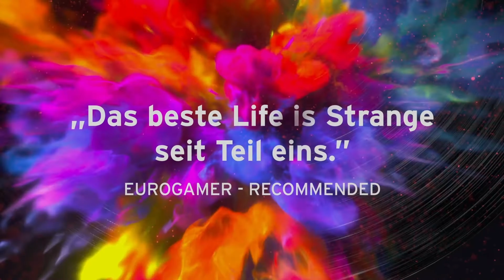20€ Spiel für nur 99 Cent. Bis zu 95% günstigere Nintendo Switch Spiele!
Fang an Geld 💰 zu verdienen und unterstütze diesen Kanl kostenlos mit Mistplay

Hier seht ihr alle Spiele und den Link in den Nintendo E-Shop aufgelistet:

1. Lego City Undercover (Angebot bis 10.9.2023)

2. No Mans Sky (Angebot bis 6.9.2023)

3. Bridge Constructer Portal (Angebot bis 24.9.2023)

4. Marvel Super Heroes (Angebot bis 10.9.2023)

5. Golf with your Friends (Angebot bis 3.9.2023)

6. Descenders (Angebot bis 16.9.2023)

7. Life is Strange: True Colors (Angebot bis 6.9.2023)

8. Gang Beasts (Angebot bis 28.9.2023)

9. Thief Simulator 1 (Angebot bis 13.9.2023)

10. Overcooked 1: Special Edition (Angebot bis 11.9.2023)

11. Untitled Goose Game (Angebot bis 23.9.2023)

12. Shift Happens (Angebot bis 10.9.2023)

13. Asterix und Obelix XXL 2 (Angebot bis 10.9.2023)

14. Farm Tycoon (Angebot bis 3.9.2023)